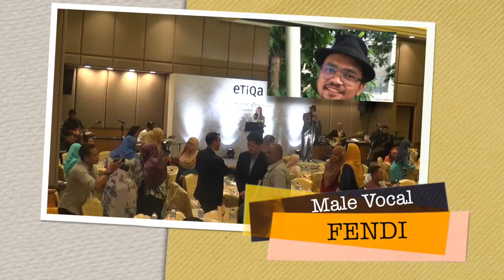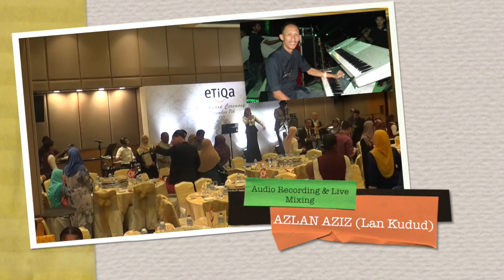ANTARA ANYIR & JAKARTA by Anis & Maystripes ETIQA LSA2015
Anis & Maystripes performing ANTARA ANYIR & JAKARTA at Dataran Maybank's Multi Purpose Hall on the 7th December 2015 for Etiqa's Long Service Award 2015...